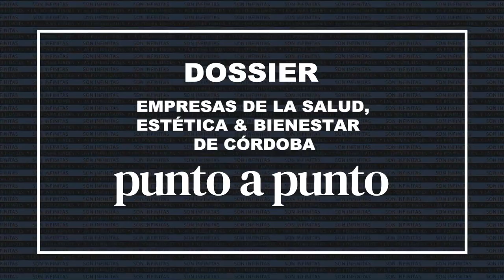Rodrigo Fernández Oulton - Grupo Fernández Oulton (CEO)